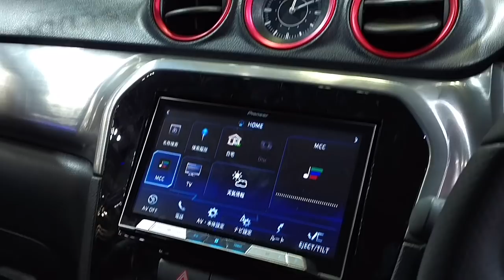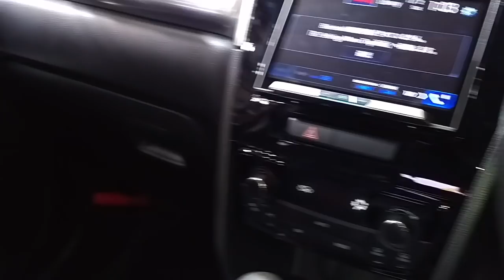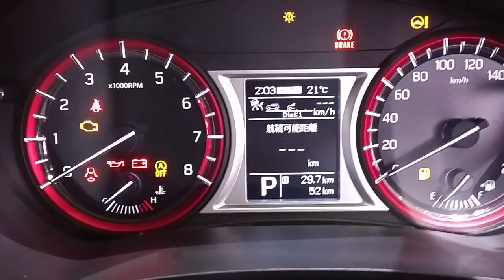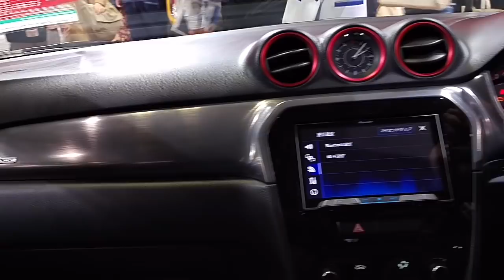In Depth Tour Suzuki Escudo 4th Gen JDM - Indonesia